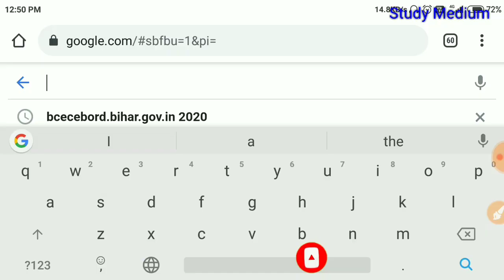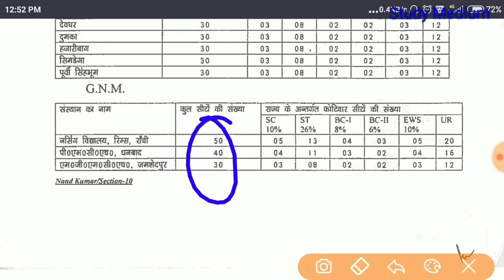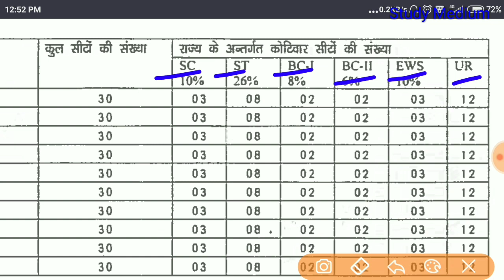BSC Nursing me seat kitna hai | jharakhand BSC nursing seat Metrix | BSC nursing counselling 2020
Bsc nursing counselling 2020 | BSc nursing counselling Date 2020 | bsc nursing result 2020

How to Download BSC nursing results

YOUR QUERY:

Jharkhand BSc nursing counselling date Jharkhand ANM GNM counselling date jceceb counselling
nursing counselling
Jharkhand BSc nursing counselling 2020
nursing ANM GNM counselling 2020
b.sc nursing entrance exam question paper
jharkhand bsc nursing entrance exam 2020
jharkhand b.sc nursing entrance exam 2020
bsc nursing exam
nursing exam
jharkhand b.sc nursing previous year question paper
jharkhand nursing previous year question paper
jharkhand bsc nursing syllabus
jharkhand bsc nursing exam important questions
b.sc nursing entrance exam 2020
paramedical
jharkhand paramedical entrance exam 2020
Jharkhand BSc counselling kab start hoga
BSc nursing counselling 2020
nursing counselling 2020
ANM GNM counselling activated or not
ANM GNM counselling kab activate hoga
BSc nursing counselling
jharkhand BSc nursing counselling
Jharkhand BSc nursing and ANM GNM counselling activate
2020
jharkhand ANM GNM counselling kab activate hoga
Jharkhand BSc nursing counselling kab activate hoga
bsc nursing seat matrix 2020
bsc nursing seats 2020